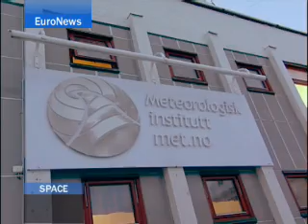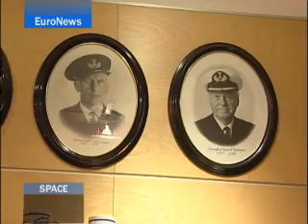Sea Ice: How satellites monitor change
The ice cap is slowly melting. As climate change takes hold new routes first sailed by Amundsen are becoming more viable. European satellites are carefully scanning the Arctic region. We travel to the northern Norwegian town of Tromso to meet the scientists tracking these dramatic changes.